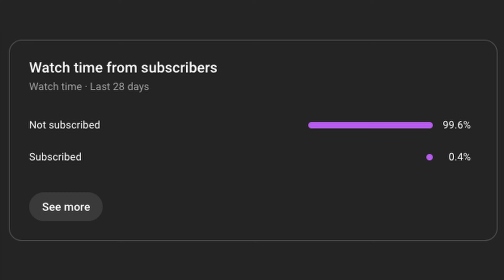[OUTDATED] BEST DEKU/GREEN HERO COMBO | Heroes Battlegrounds (Roblox)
BEST GREEN HERO COMBO | Heroes Battlegrounds (Roblox)
BEST DEKU COMBO | Heroes Battlegrounds (Roblox)

Thanks for taking the time to watch my videos! It truly means a lot to me ♥